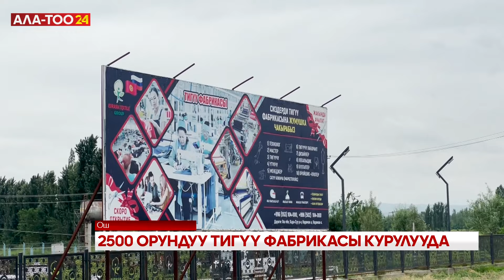2500 орундуу тигүү фабрикасы курулууда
Ош облусундагы 2500 орундуу тигүү фабрикасынын курулушу аяктап калды. Өндүрүш 3 этап менен ишке түшөт. Азыркы тапта , ишкананын биринчи этабы ишке берилип, буюртмага кийимдер тигилүүдө. Аталган ишкана толук кандуу иштеп баштаса, жумушсуздук жоюлуп, өлкө экономикасына салым кошот.